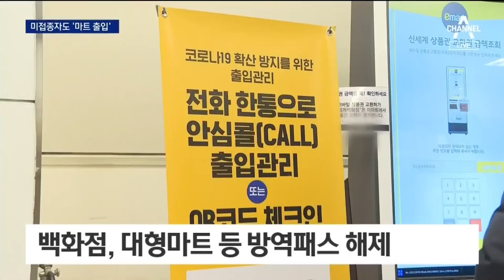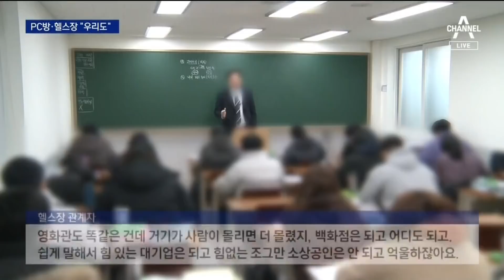전국 대형마트·영화관 방역패스 해제…미접종자도 출입 | 뉴스A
전국 대형마트·영화관 방역패스 해제…미접종자도 출입

내일부터는 전국의 모든 백화점과 대형마트, 영화관에서 방역패스가 사라집니다.하지만 PC방과 실내 체육시설에는 유지되는데요. 대기업만 영업하기 좋어졌다는 반발도 나옵니다. 황규락 기자가 보도합니다.

〈평일〉
08시 50분 김진의 돌직구 쇼
12시 00분 뉴스A 라이브
17시 20분 뉴스TOP10
19시 00분 뉴스A

〈주말〉
12시 10분 토요랭킹쇼·뉴스A 라이브
19시 00분 뉴스A

〈평일〉
08시 00분 라디오쇼 정치시그널 (유튜브 라이브)
08시 50분 김진의 돌직구 쇼
10시 20분 김진의 더라방 (유튜브 라이브)
12시 00분 뉴스A 라이브
15시 50분 강력한 4팀
17시 20분 뉴스TOP10
19시 00분 뉴스A

〈주말〉
12시 00분 토요랭킹쇼·뉴스A 라이브
17시 40분 뉴스TOP10
19시 00분 뉴스A